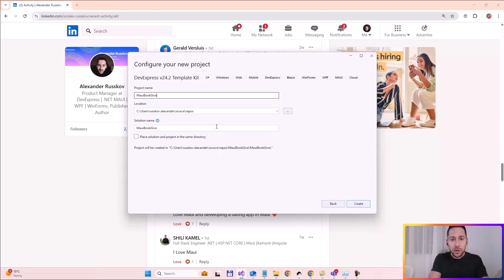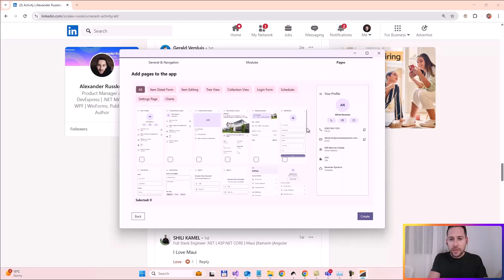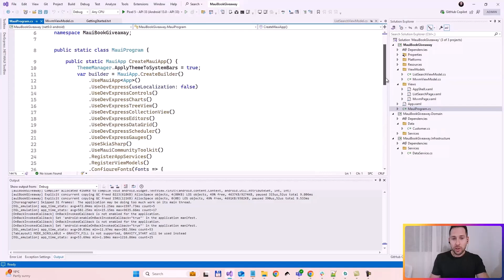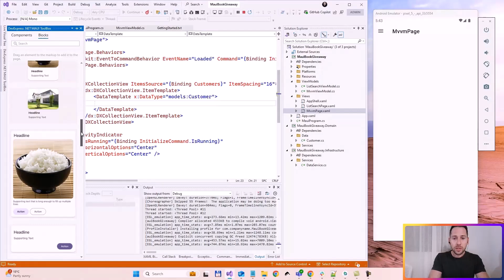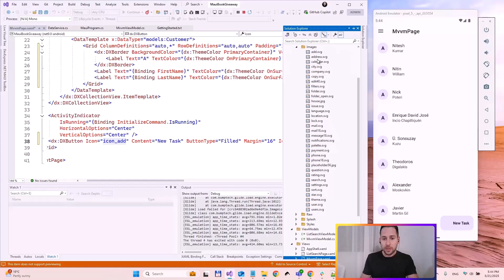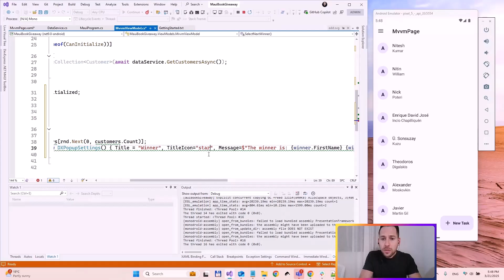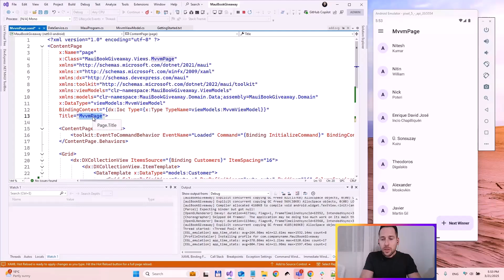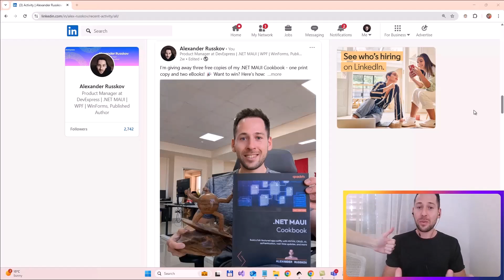MVVM, DI and Material Design 3 - Building a .NET MAUI Cookbook Giveaway Project in 10 Minutes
In this video, we’ll build a custom application to randomly select the giveaway winners. We’ll use the MVVM and Dependency Injection patterns to design a clean and loosely coupled architecture. To speed up the development, we’ll leverage DevExpress templates and components.